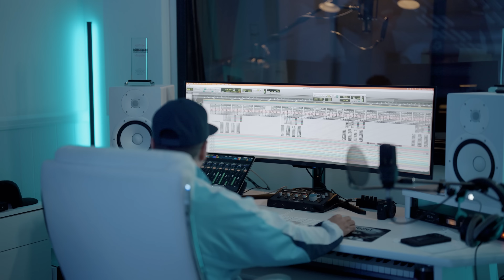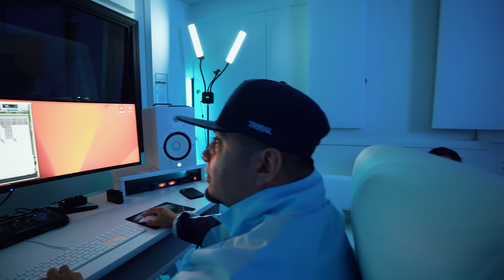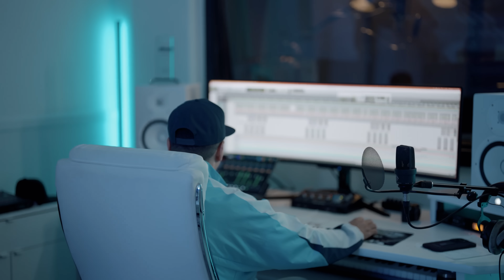12. Kinto Sol, Dharius - Broche De Oro (Visualizer)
Produced, recorded & arranged by: Dj Payback Garcia
Mixed and Mastered by Mark Kidney

 CONECTATE CON KINTO SOL ONLINE